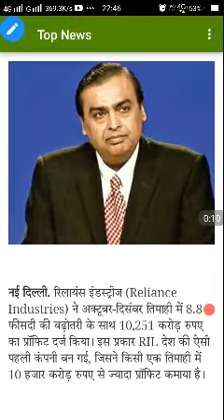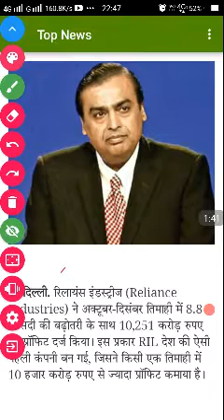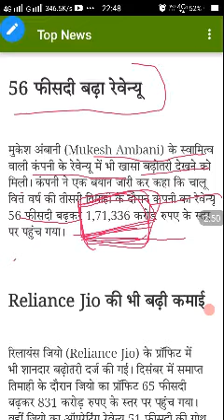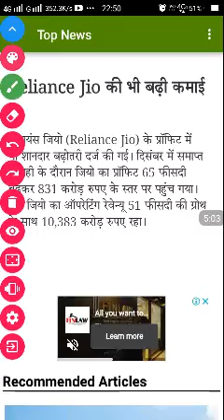रिलायंस इंडस्ट्रीज को हुआ रिकॉर्ड तोड़ प्रॉफिट रिजल्ट आ गया है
एसर प्रॉफिट आज तक किसी कंपनी को नहीं हुआ एक क्वार्टर( तिमाही) में रिलायंस ने कर दिखाया यह कमाल